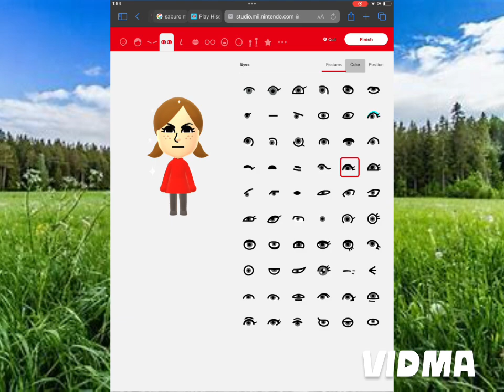Talking Angela Stickers, I show you how to create Lucía Mii!